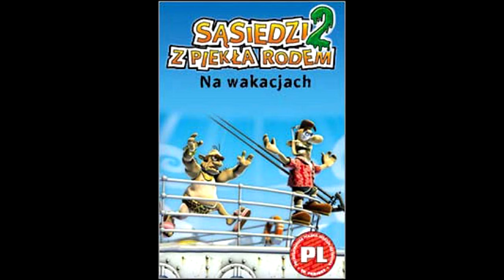Sąsiedzi z piekła Rodem wariaci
Polecam pograć w grę Sąsiedzi z piekła rodem . O głównym bohaterze Woodym i jego rywalem jest sąsiad Rottweiler tłuścioch . Błazen musi bardzo zdenerwować Rottweilera , żeby żałował .